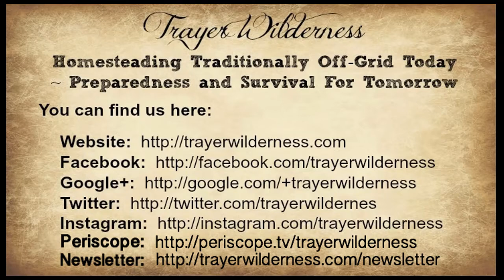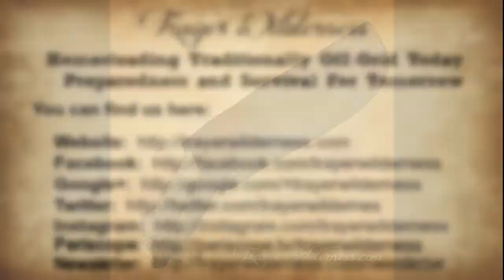Knife Update at Trayer Wilderness